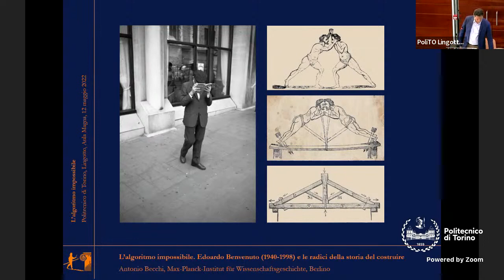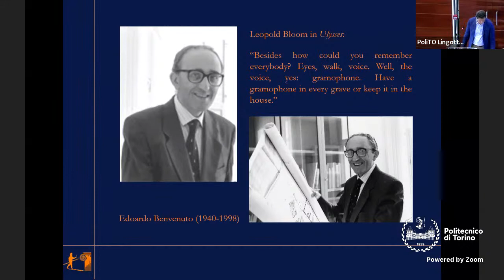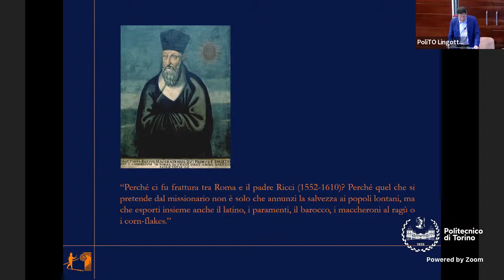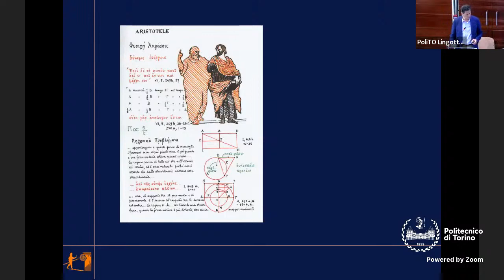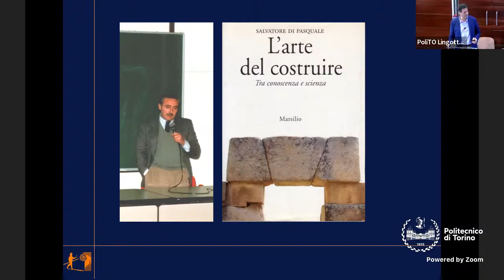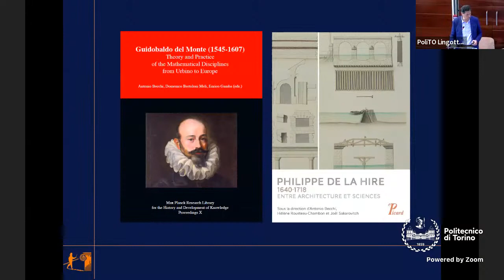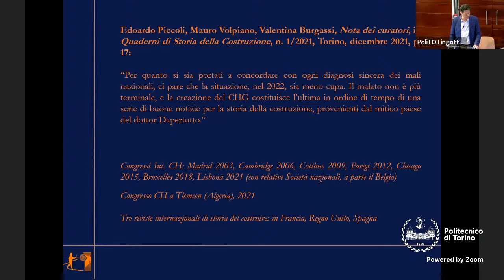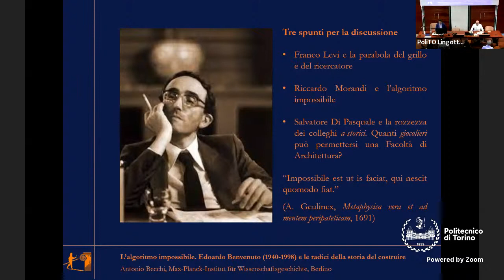ACC Lectures 2022 | 10. Antonio Becchi